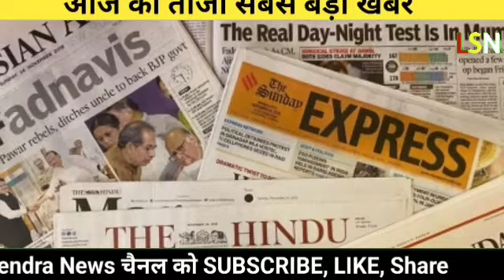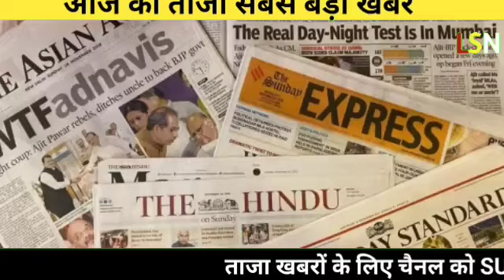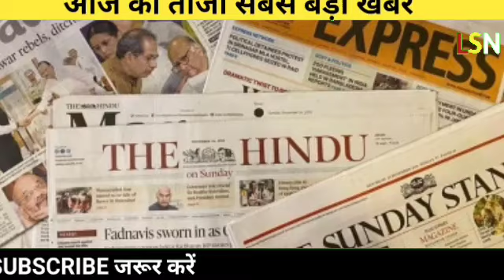अभी अभी आई आज की सबसे बड़ी खबर आज की बहुत बड़ी खबर#listensurendranews#breaking